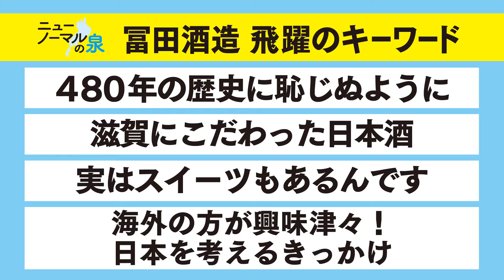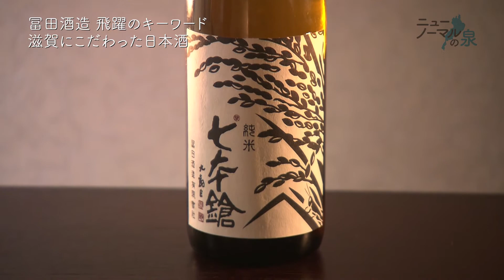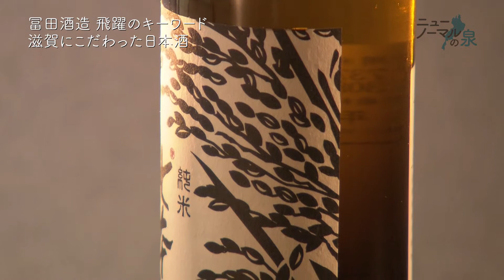ニューノーマルの泉#16 ゲスト【冨田酒造 冨田泰伸さん】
近江八幡市出身で元オーストラリア女子ラクロス代表・山田幸代がＭＣを務める新番組。
職場や家庭での常識が変わり、従来の生活が大きく変化した今、新しい時代を切り拓くヒントを、滋賀を拠点に活動する企業や人から探ります。
変わりゆく社会の中で必要なニューノーマル（新しい常識）とは何なのか？
元阪神タイガースのピッチャー・江草仁貴と奥井グループ 奥井敦史代表が加わり、分かりやすく、できるだけシンプルに、楽しく考えていきます。

00:00 オープニング
00:46 ゲスト『冨田酒造 冨田泰伸さん』
12:14 TEA TIME
20:53 教えて！アスリート先生

第16回は前回に続き冨田酒造 冨田泰伸さんをゲストにお迎えし、冨田酒造飛躍のキーワードをお聞きしました。